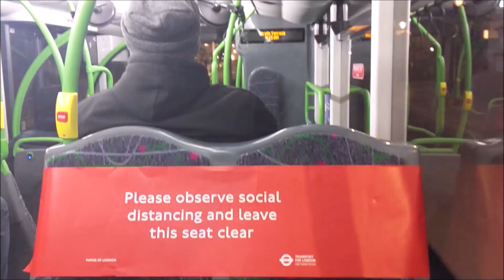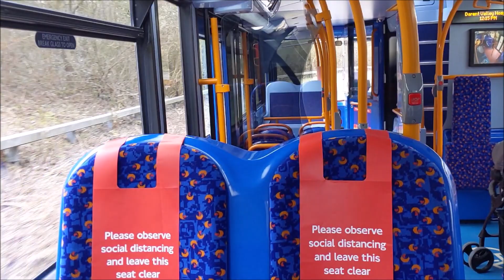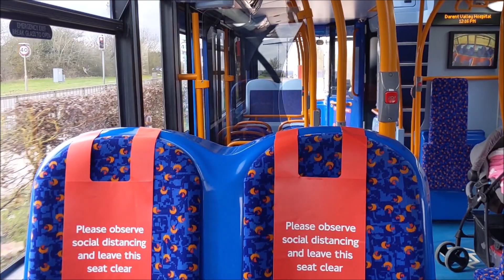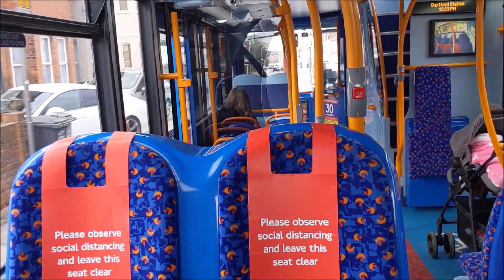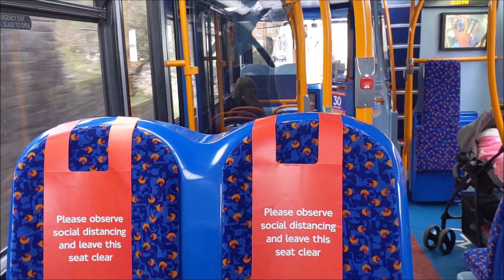*THRASH* Stagecoach London Route 96 Journey | Alexander Dennis Enviro400H | 12300 (SN14TXV)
Here's a journey on Stagecoach London's speedy "semi-express" route 96 towards Woolwich. Enjoy!

Best bits: 1:05, 4:05, 4:50, 6:00, 10:15, 10:40, and 11:15.

London bus route 96 is operated by Stagecoach London, operating out of Plumstead (PD) garage, allocated with Alexander Dennis Enviro400H, Alexander Dennis Enviro400 MMC, and Scania Omnicity double deckers.